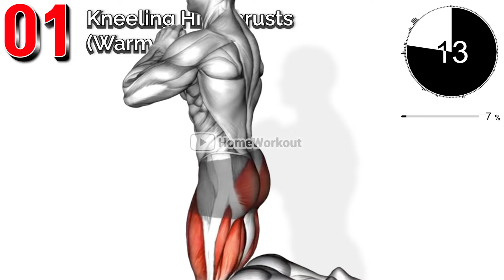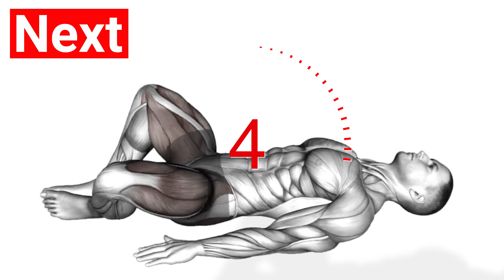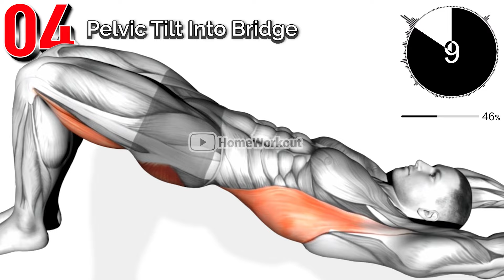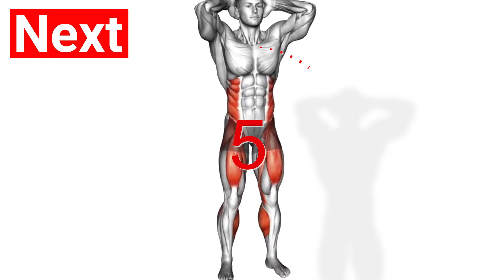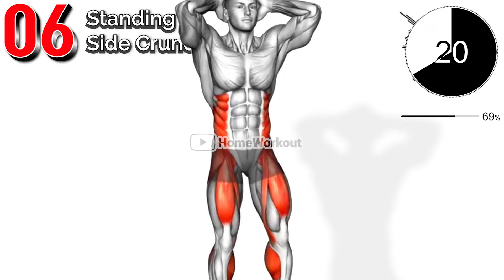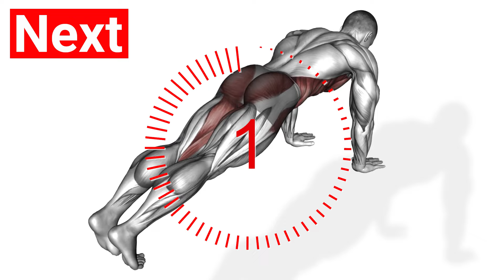This will Add Volume to a Flat, Saggy Butt.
If you do this butt exercise regularly, you will not only get a voluptuous buttocks but also strengthen your abs and thighs.
If you want to quickly restore your unsightly, flat, saggy buttocks, don't miss this video.

00:00 Kneeling Hip Thrusts (Warm Up)
00:49 Bent Leg Kickback
01:35 Frog Hip Thrust
02:20 Pelvic Tilt Into Bridge
03:06 Bear Plank Kickback
03:52 Standing Side Low Crunch
04:38 Leg Lift Knee Taps
05:24 Plank Leg Extensions